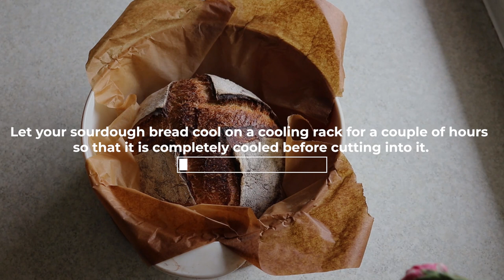Beginner's Sourdough Bread Recipe Without Banetton and Dutch Oven II Sourdough Bread Trial #1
This is my first sourdough bread recipe trial. This bread is small bread, so it is really perfect as a beginner's sourdough bread recipe for you.
I used my starter with rye and all-purpose flour, and I named her 'Mathilde.' 😃This recipe doesn't require any shaping bannetons and dutch oven. I don't have a banneton proofing basket and a dutch oven. So I need to improvise a little bit. 😃 I used my large deep bowl as my proofing basket and my oven-proof Pyrex pot for baking my sourdough bread. I also use rice flour for dusting the cloth and the parchment paper (because I was too afraid that my dough will stick to the pot). I also used my bread lame, which I bought online. If you don't have a bread lame, you can use a razor blade or a very sharp knife.

For the written recipe and quick tips, please click this

If you don't have a sourdough starter, please check out my Simple Sourdough Starter recipe video tutorials here:

For 1 small sourdough bread, you will need:
50 grams (1/4 cup) active sourdough starter (100% hydration)
150 grams water, lukewarm
13 grams durum flour (optional, if you don’t have durum flour you can just use plain bread flour)
218 grams bread flour

Other
5 g fine salt
1/2 tsp water, lukewarm
rice flour, for dusting the proofing bowl

ENJOY AND HAPPY BAKING! 😊
Paula ❤

There will be a lot of new cooking videos in the future!

If you try this recipe let me know what you think!

Music: Lets Go Home by Jeremy Blake from YouTube Music Library